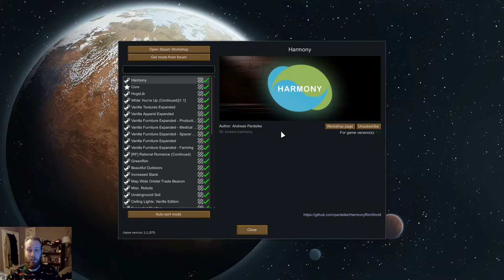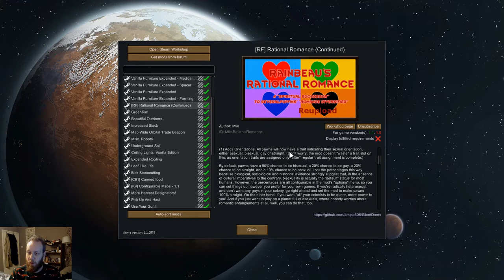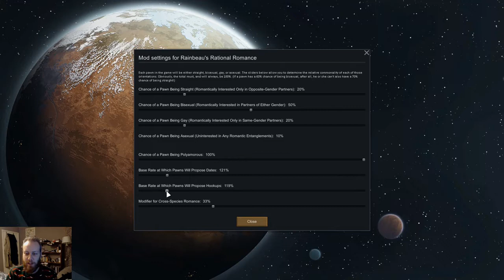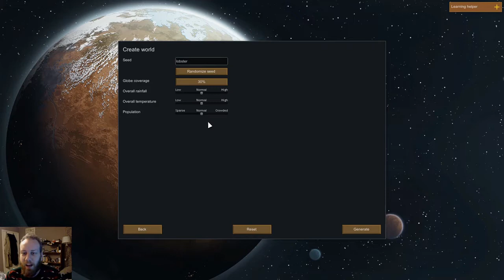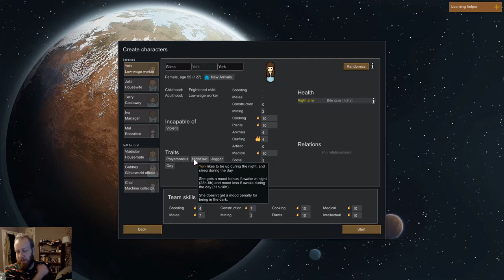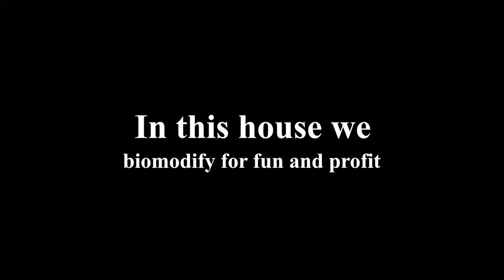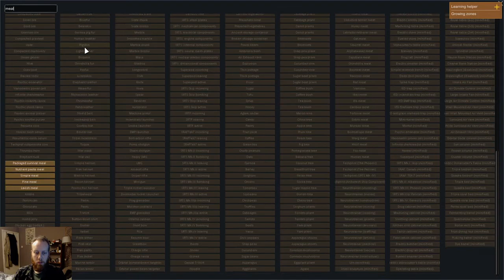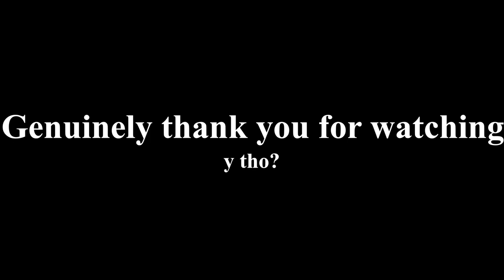Space Bartenders and Mad Squirrels: Let's Play... Rimworld! (E01)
A totally unique and never-before-seen white-guy-playing-a-video-game series.

Join me as I play Rimworld, chat shit and eat biscuits. Or don't, autonomy is fundamental.

(Editing this has made me painfully aware how much I touch my face, hair and particularly nose and eyes. Stay safe folks!)